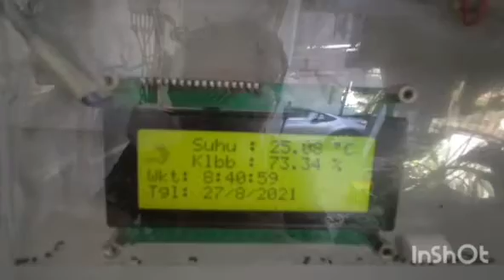Kebun Strawberry Mirza - Khansa